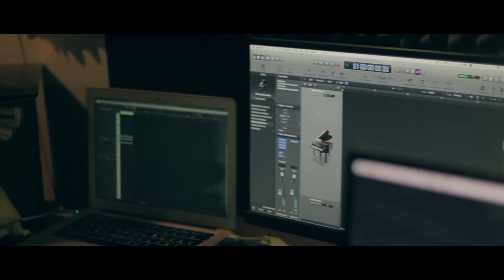Borno chakroborty - Kokhono jodi | Official Music Video | Bengali Love Song | Bangla song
Song : Kokhono Jodi
Singer, Tune & Music : Borno Chakroborty
Lyrics : Shafayet Badhon
Album : Filmy 2
Model : A k Azad Ador & Neelanjona Neela

Director : Borno Chakroborty
D.O.P : Shafayet Badhon & Borno Chakroborty
Video Editing : Shafayet Badhon
Video Production : HUEZ STUDIO

Bangla song